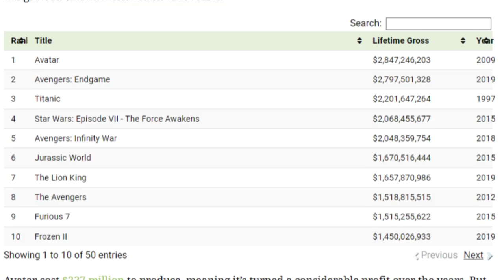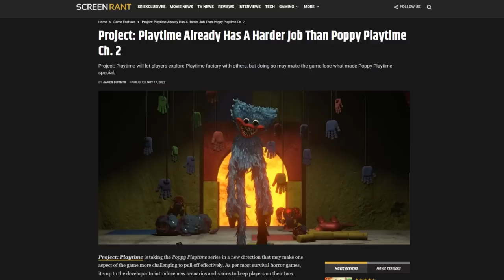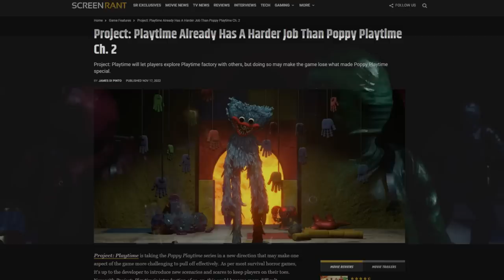Dead by daylight, Só que Para a Família Toda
Seria esse o jogo que supostamente ultrapassaria o DBD? (Project Playtime)